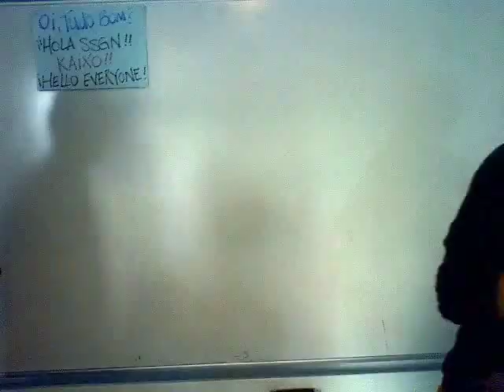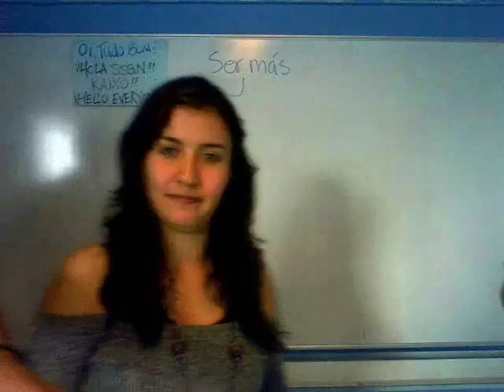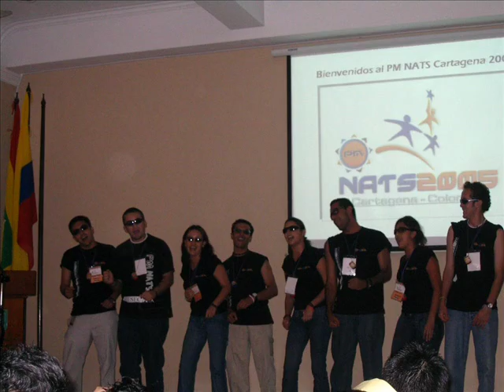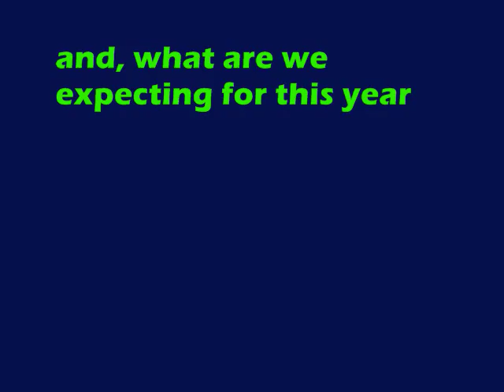IGN Board 07-08 (Intro)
Introducing the regional board of AIESEC in Iberoamerica Growth Network 0708 (at that time the region was called as SSGN -Spanish Speaking Growth Network-. During IC in Turkey.